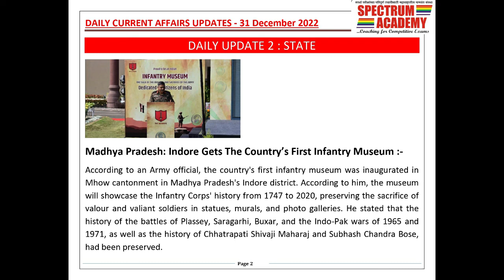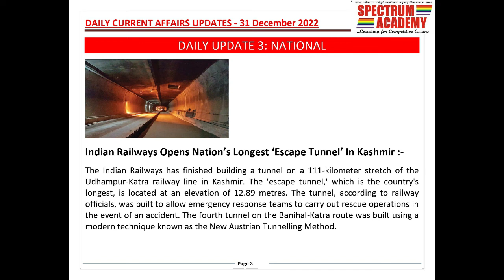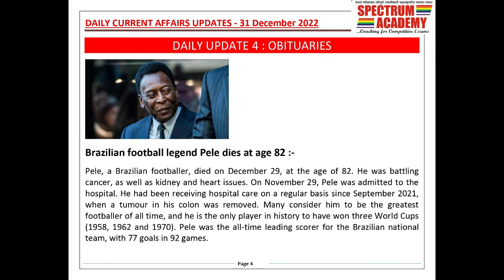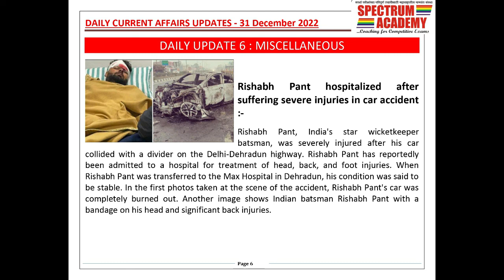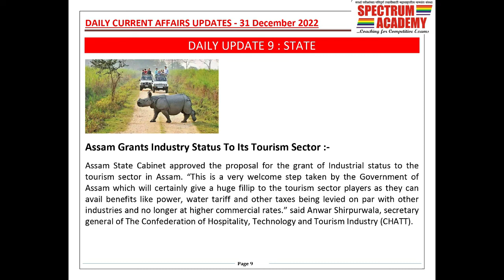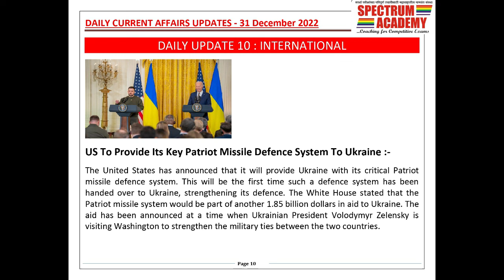Daily Current Affairs Update in English 31th December 2022